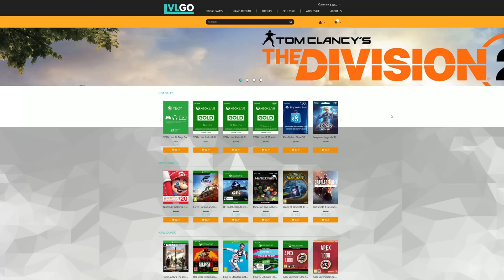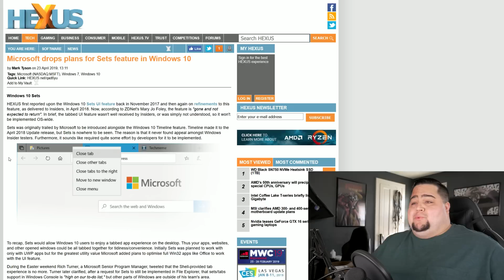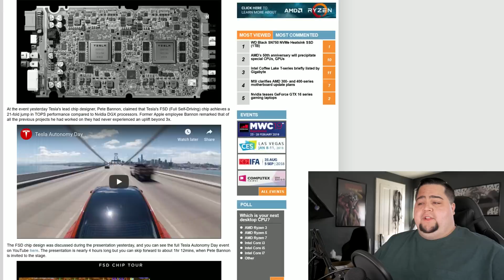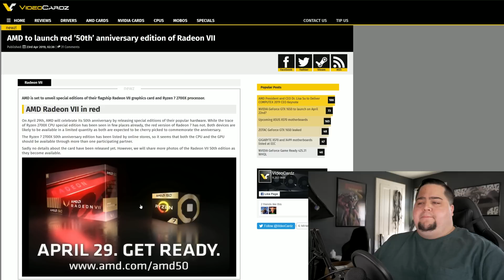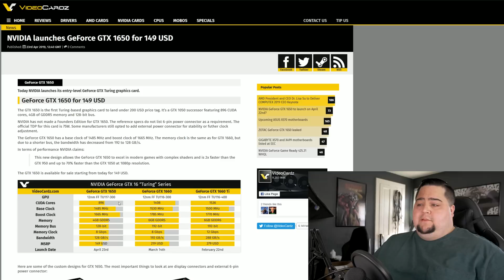RIP Windows 7 + TESLA DUMPS NVIDIA!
Windows 7 is coming to its end of life support from Microsoft. Tesla dumps NVIDIA in favor of its own SoC for self driving cars. AMD 50th Anniversary Radeon VII details & the GTX 1650 releases quietly.

15 OFF Sitewide Code: PTL15